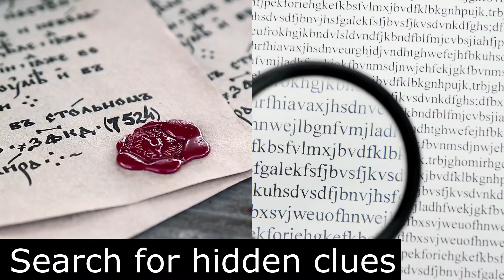Unknown Mage 2021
An opportunity available at Trefoil Academy.